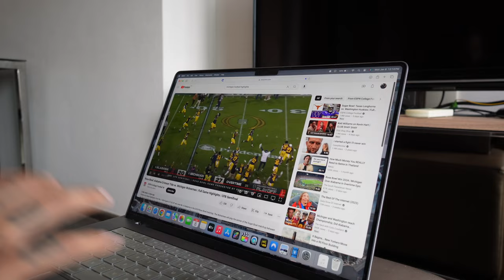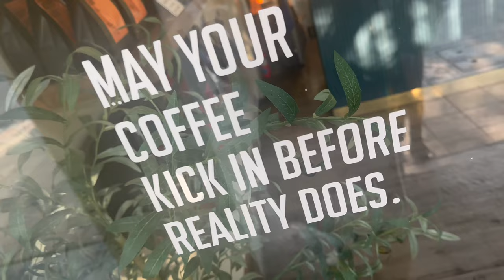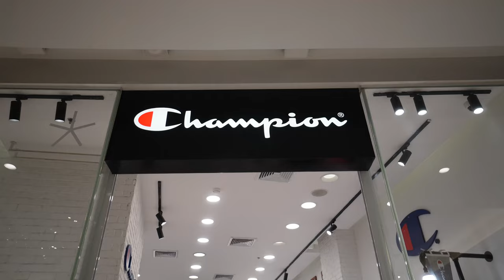I can't find ANY football stuff in Bangkok